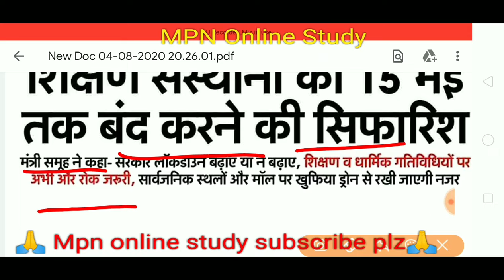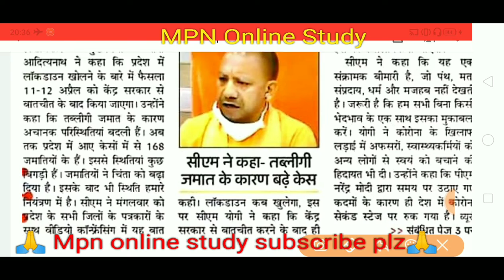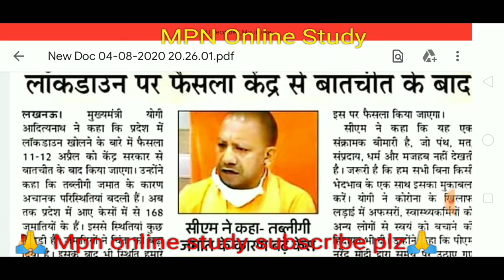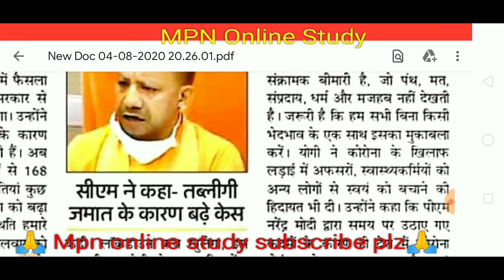शिक्षण संस्थानों को 15 मई तक बंद करने की सिफारिश,कब खुलेगा कॉलेज,करोनावायरस,covid-19,virus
शिक्षण संस्थानों को 15 मई तक बंद करने की सिफारिश,कब खुलेगा कॉलेज,करोनावायरस,covid-19,virus,School kab tak band hai,hantavirus,lockdown badhega,lockdown kab band hoga,coronavirus se maut,